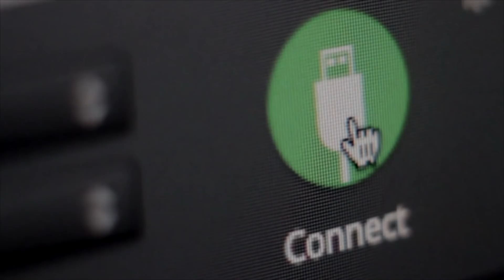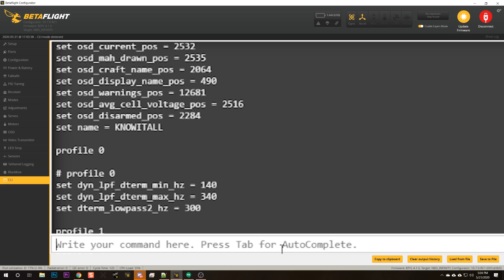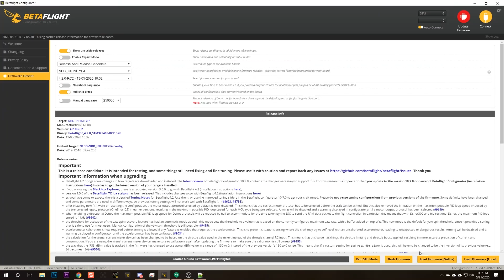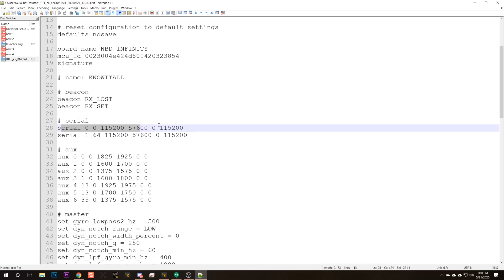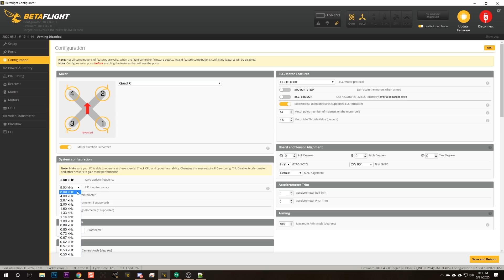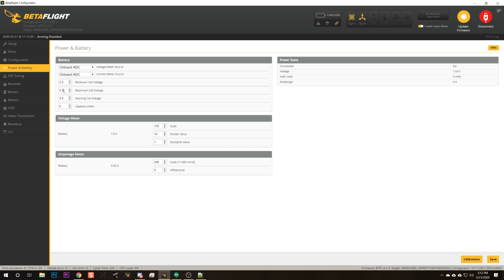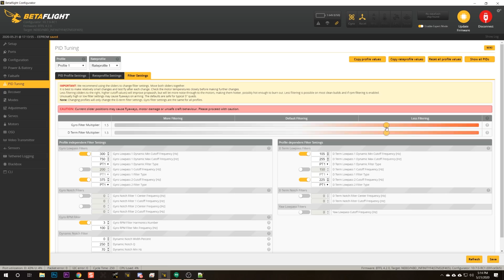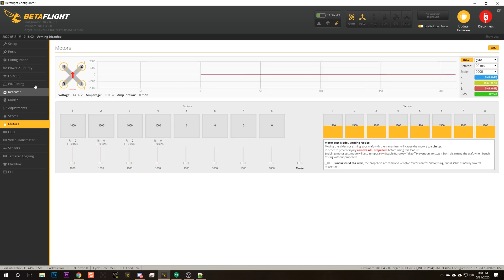Upgrading my freestyle quad to Betaflight 4.2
I'm upgrading my freestyle quad to Betaflight 4.2 so I can take my first flights and see what all the fuss is about.

--- REFERENCE LINKS

ImpulseRC Driver Fixer is used to "fix" Windows drivers if you dont see the DFU port after putting the FC into bootloader mode.